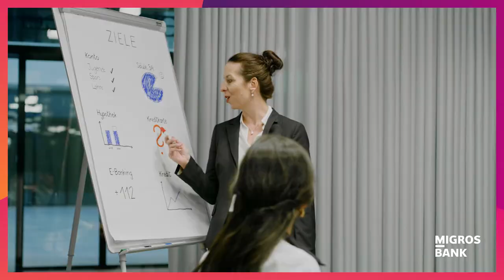Bei uns bist du mittendrin. Von Anfang an.